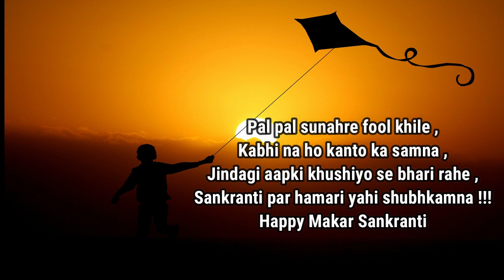Happy Makar Sankranti 2020 Status, Massage Wishes greeting image मकर संक्रांति की हार्दिक शुभकामनाएं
मकर संक्रांति की शुभकामनाएं
मकर संक्रांति की शुभकामनाएं, बधाई मैसेज और शायरी
makar sankranti Full Screen Whataap Status Song .
 makar sankranti greetings in hindi/marathi/english,
 whatsapp status, makar sankranti greetings, makar sankranti quotes/ecard, makar sankranti messages,
14th January. ..., I am going to share Happy Makar Sankranti 2019 wishes, quotes, status for facebook and whatsapp in hindi and english. happy makar sankranti, happy makar sankranti video, happy makar sankranti video 2020, happy makar sankranti 2020, happy makar sankranti video whatsapp, happy makar sankranti song, happy makar sankranti song download, happy makar sankranti video message, happy makar sankranti images, happy makar sankranti in hindi, happy makar sankranti status, happy makar sankranti status in hindi ,patang,Kites,Uttarayan,uttarayan Whatsapp status video,
Happy makar sankranti marathi whatsapp status , Video , Greetings , Song , Video , Message , Wishes
useful tips & tricks for home